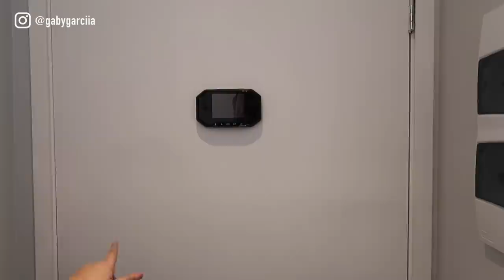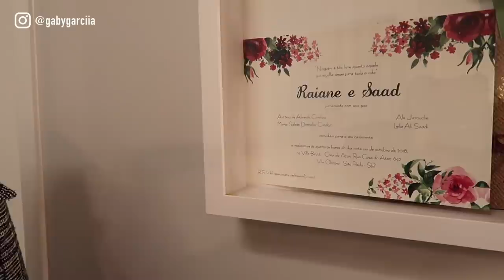Tour pelo Apê 60m² feat. @NossoLar151 GabyNaSuaCasa | Gaby Garciia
Tour pelo ape de 60m² da @NossoLar151, aqui mostramos várias dicas para reformar, mobiliar, decorar e construir sua casa.

O quadro preferido de vocês, o GabyNaSuaCasa tem o objetivo de trazer inspirações a serem adaptadas no imóvel de vocês.

Quem sabe a próxima casa pode ser a sua.

- In the blue - Tommy Ljungberg (COE Remix)
- Faster Car - Loving Caliber (instrumental and acoustic version)
- All Day In Bed - Ban Bang